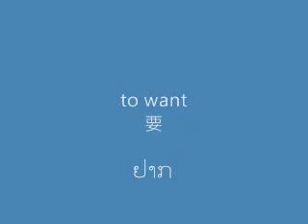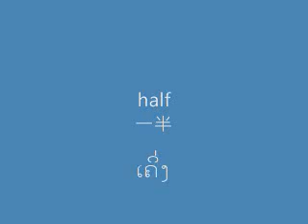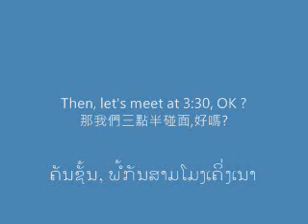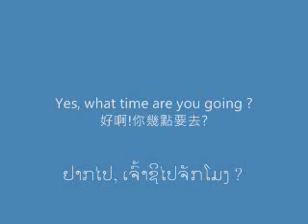寮語第8課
LAOS LESSON 8